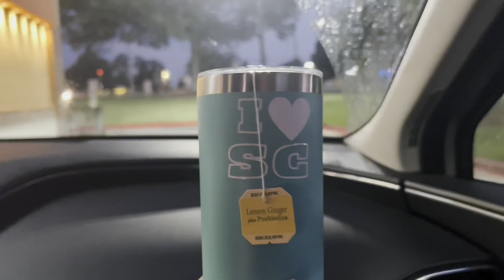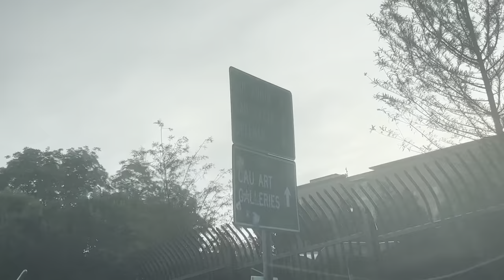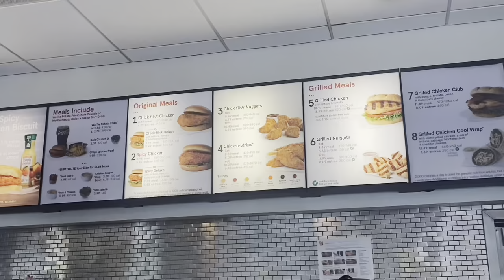COLLEGE MOVE IN VLOG *decorating, nso week, parties* | Spelman College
hey loves, this is the start of my college series/ hbcu diaries! Enjoy this chaotic college move-in day vlog *hbcu edition* at thee illustrious Spelman College! If yall want a room tour let me know.

ily, you're worthy of everything great :)